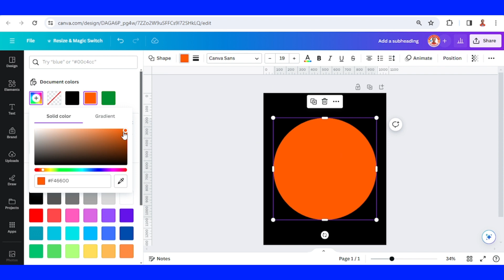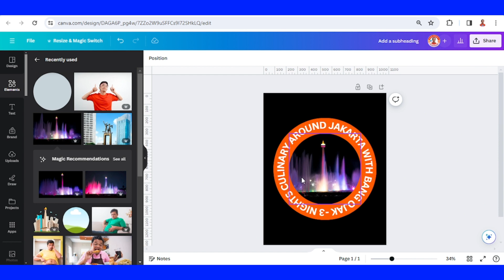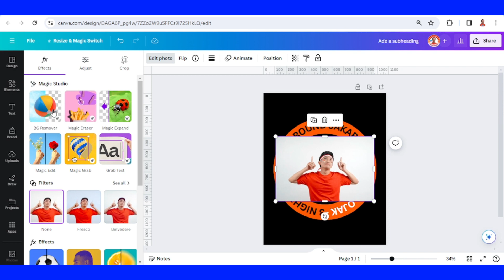Canva Tutorial Animation Rotating Text Motion Graphic Design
In this Canva design tutorial, you will learn a simple Canva animation: Rotating text.

1 of 4 motion effect in Canva is called rotate. This effect use to rotate everything on your design. And Today i will show you how to make motion graphic design for an culinary trip advertising.